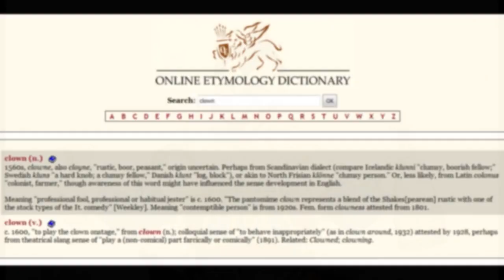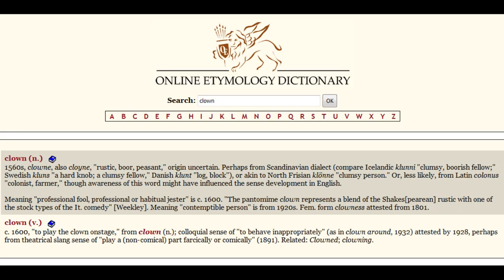Stewart Lee's radio documentary on the Pueblo clowns and offensive comedy (w/ illustrations)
From Stewart Lee's book:
"The Hopi clown’s function was to manufacture inappropriate behaviour. The clowns would spend months studying the social tensions of their pueblo before, on special feast days, exploding them with carefully considered transgressive acts – simulated sexual assaults, absurd interruptions to sacred ceremonials, parodies of their oppressors’ Christian services, incoherent reinterpretations of the life of Christ, and obscene scatological acts. The American army officer John G. Bourke’s 1881 pamphlet The Urine Dance of the Zuni Indians of New Mexico was one of many texts that led to the invading powers’ active suppression of the pagan comedians of the pueblos, driving the clowns literally underground, into kivas, the sacred ceremonial chambers used by the Pueblo clowns and other secret societies of the community. In those close-knit communities, perched on the high mesas, the Pueblo clowns pushed at the limits of socially acceptable behaviour and showed the people, for better or worse, what lay beyond. Could comedy act as both a social barometer and a social pressure valve? Was there a purpose in it?"